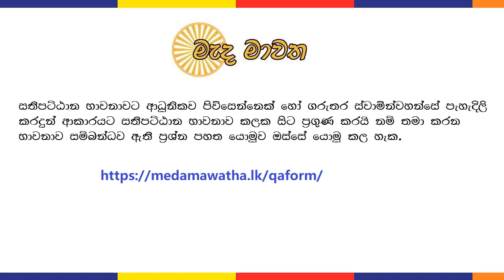ධම්මානුපස්සනාව- 03 : ස්කන්ධ පබ්බය